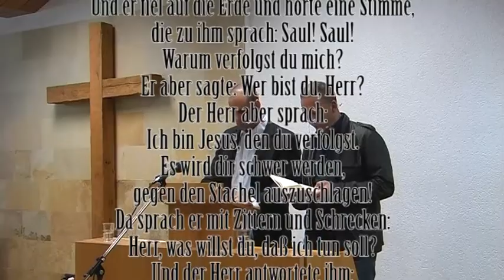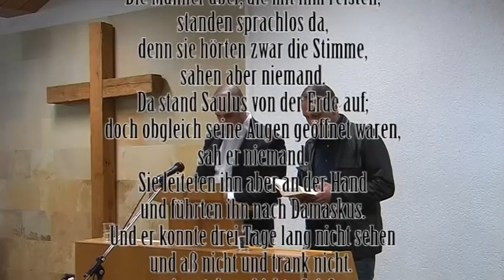Hast du schon mal Gott gesucht? | Karixët naqla cal Aloho Predigt/Aramäisch / Deutsch | Matay Ishak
Was hindert dich daran Gott zu suchen? Warum suchen wir ihn nicht von Herzen? Es ist Gnade, dass wir Gott suchen dürfen. Wir sind Sünder und haben diese Gnade nicht verdient. Nur durch Jesus können wir errettet werden, daher sollten wir uns wirklich auf die Suche machen. Denn, wenn Jesus wieder kommt, wird er die Welt richten.

Wenn du aber von dort den Herrn, deinen Gott, suchen wirst, so wirst du ihn finden, ja, wenn du ihn von ganzem Herzen und von ganzer Seele suchen wirst.

5. Mose 4,29 - Die Bibel